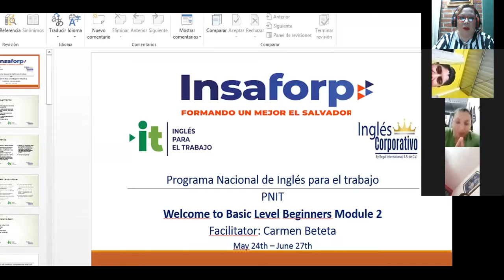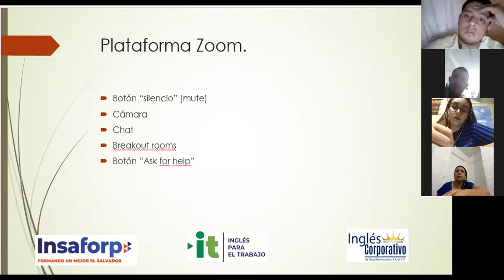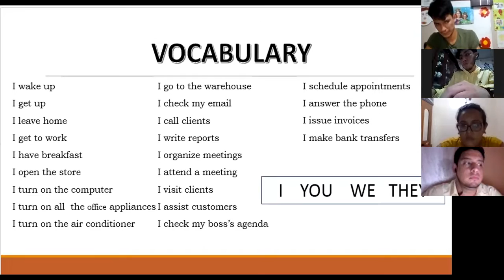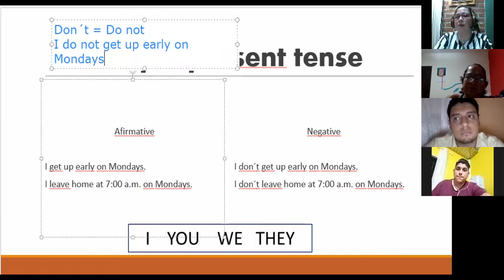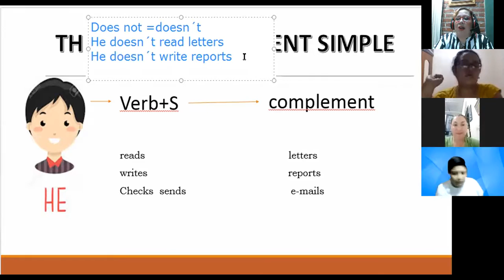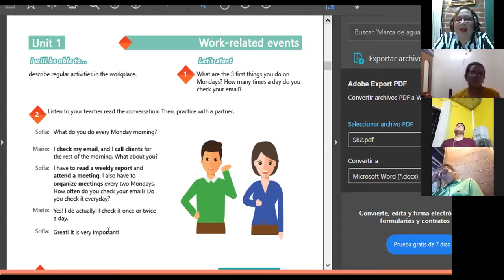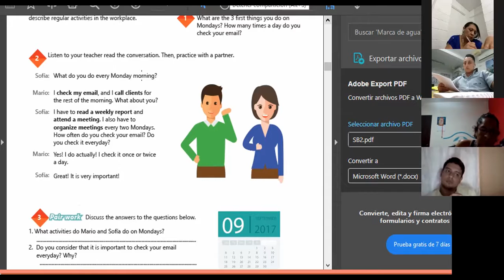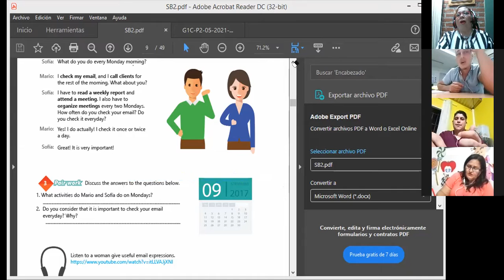Ingles Corporativo- VIDEOCONFERENCIA #1 SIMPLE PRESENT STATEMENTS